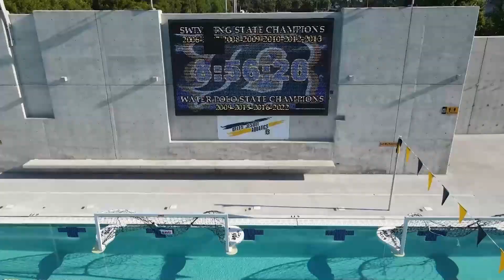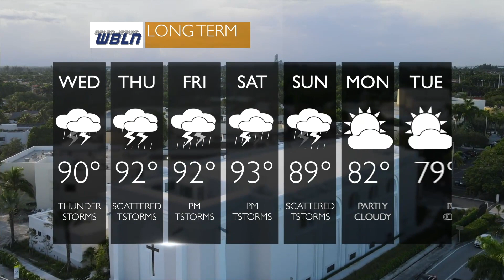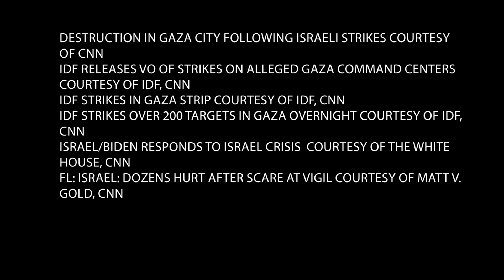Belen Jesuit WBLN News for October 10, 2023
CONFLICT IN ISRAEL, MODEL UN, NATIONAL MERIT
DESTRUCTION IN GAZA CITY FOLLOWING ISRAELI STRIKES COURTESY OF CNN
IDF RELEASES VO OF STRIKES ON ALLEGED GAZA COMMAND CENTERS COURTESY OF IDF, CNN
IDF STRIKES IN GAZA STRIP COURTESY OF IDF, CNN
IDF STRIKES OVER 200 TARGETS IN GAZA OVERNIGHT COURTESY OF IDF, CNN
ISRAEL/BIDEN RESPONDS TO ISRAEL CRISIS  COURTESY OF The White House, CNN
FL: ISRAEL: DOZENS HURT AFTER SCARE AT VIGIL COURTESY OF MATT V. GOLD, CNN